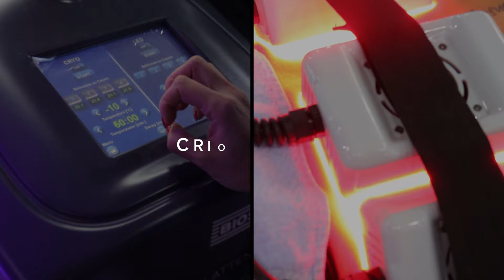ISP Saúde 27 anos: Conheça o Kryoplatten Bioset